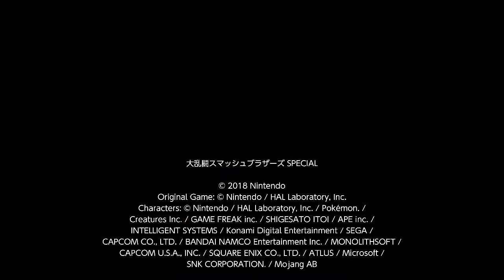2020年12月23日